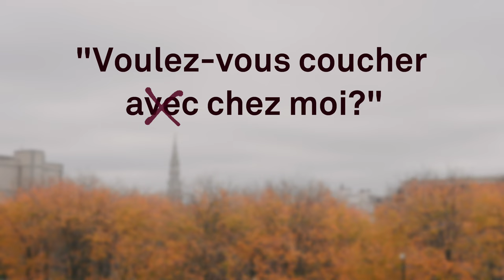Experience the Hotel Hubert Brussels - Promo Video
New work done for Hotel Hubert Brussels, experience the hotel as if you were walking in it!
A special thanks to all the team for trusting my work !